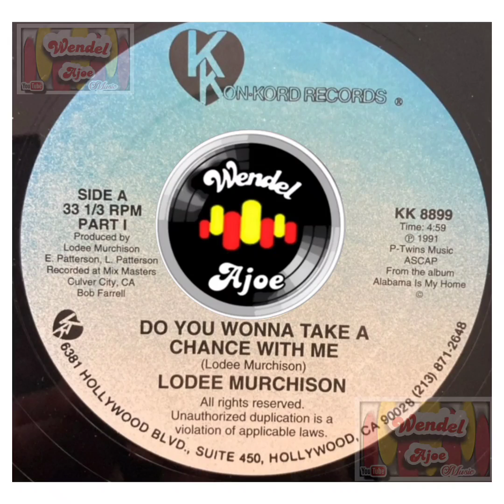Lodee Murchison - Do You Wonna Take A Chance With Me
𝗠𝗨𝗦𝗜𝗖 𝗙𝗢𝗥 𝗟𝗢𝗩𝗘𝗥𝗦
𝗠𝗘𝗟𝗢𝗗𝗜𝗔𝗦 𝗔𝗡𝗧𝗜𝗚𝗔𝗦
𝗦𝗟𝗢𝗪 𝗝𝗔𝗠𝗦
𝗦𝗢𝗨𝗟 𝗙𝗨𝗡𝗞
𝗠𝗘𝗟𝗟𝗢𝗪 𝗚𝗥𝗢𝗢𝗩𝗘

Do You Wonna Take A
Chance With Me
Lodee Murchison
Released 1991 US
Vinyl (12", 33 1/3 V RPM)
Label Kon-Kord Records
Genre: Funk / Soul
Styles: Soul Boogie